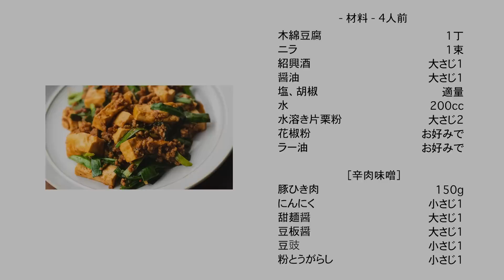#984『麻婆豆腐』スーパーで揃う中華調味料で本格的な味わいに！〜世界の料理シリーズ・中国〜｜Chef Kiyomi MIKUNI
世界の料理シリーズ・中国です。３種類の中華調味料を加えた本格的な麻婆豆腐！豆豉のコクと花椒のアクセントが加わって、お箸が進む美味しさです♪辛さはお好みで調整して、ぜひお試しください。

麻婆豆腐

ニラ　　　　　　1束（長ネギでもOK）

［辛肉味噌］
甜麺醤　　　　　大さじ1
豆板醤　　　　　大さじ1
豆豉　　　　　　小さじ1
粉とうがらし　　小さじ1

紹興酒　　　　　大さじ1
醤油　　　　　　大さじ1
塩、胡椒　　　　適量

水　　　　　　　200cc
水溶き片栗粉　　大さじ2（粉大1、水大1）
花椒粉　　　　　お好みで
ラー油　　　　　お好みで

▼飲物▼
ランブルスコ ドルチェ
Lambrusco dolce
チェヴィコ
Chvico
イタリア　エミリア ロマーニャ

▼チャプター▼
00:00 オープニング
00:35 材料紹介
01:41 下準備
02:52 豆腐の下茹で
04:07 調味料を合わせます
04:37 調理スタート
08:46 仕上げ〜盛り付け
10:35 試食
11:06 飲物
11:47 お詫びとご報告
12:23 材料表

▼撮影場所
四谷 harista
撮影場所は四ツ谷駅徒歩3分のキッチン付き撮影スタジオです。
築50年の旅館をリノベートした空間は、梁がむき出しになった天井と白壁、グリーンが生み出すシンプルなデザイン。館内にはA～Dまでの4つのスタジオがあるほか、併設してセントラルキッチンや本格的なバー、メイクルームなども備えています。
★トーク編は併設している会員制のバーをお借りしています。レシピ撮影はAスタジオからお届けいたします！